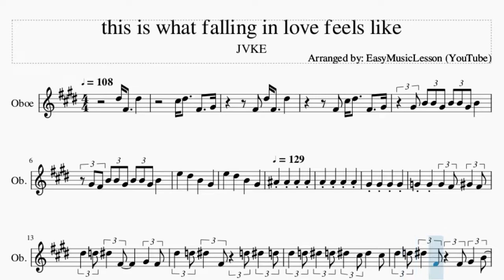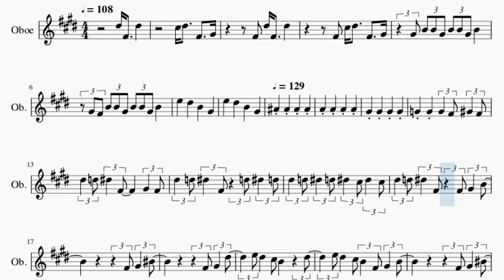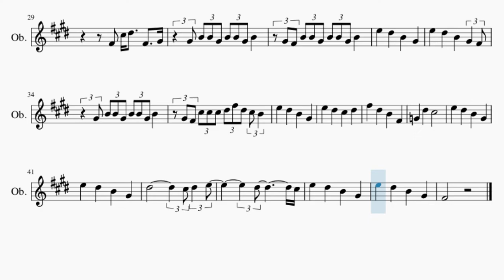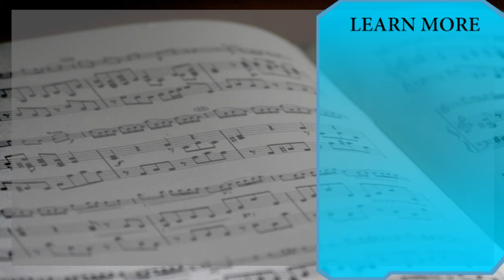Oboe Sheet Music: How to play this is what falling in love feels like by JVKE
Comment and let us know how the videos have helped you. It keeps us going! :)Here is a sheet music/tab video on the song this is what falling in love feels like by JVKE on the oboe. A oboe sheet music arrangement which is transposed to notes that are easily played by oboe, for the song this is what falling in love feels like by JVKE.

EasyMusicLesson2 teaches you to play the your favorite instrument, through well-arranged sheet music so that you too can learn how to play this is what falling in love feels like by JVKE on the oboe as fast as you can. A oboe sheet music with backing tracks to help your play the song better.

Chords of Oboe arrangement:
B Maj 7   C Dim 7   C# Min 7   E Min   B Maj 7   C Dim 7   C# Min 7
E Min   B Maj 7   C Dim 7   C# Min 7   E Min   B Maj 7   C Dim 7
C# Min 7   E Min   B Maj 7   C Dim 7   C# Min 7   E Min   B Maj 7
C Dim 7   C# Min 7   E Min   B Maj 7   C Dim 7   C# Min 7   E Min
B Maj 7   C Dim 7   C# Min 7   E Min   B Maj 7   C Dim 7

Melody notes of Oboe:
C#5 D#5 F#4 G#4
F#4 D#5 F#4 D#5
F#4 C#5 D#5 F#4 G#4
G#4 B4 B4 G#4 B4 B4 G#4 B4
G#4 F#4 B4 B4 G#4 B4 B4 G#4 B4
E5 D#5 B4 G#4
A#4 A#4 A#4 A#4 A4
A4 A4 A4 G#4 G#4
G#4 G#4 G4 G4 G4
F#4 G#4 F#4 D#5 D5 D#5 F#4 G#4
F#4 D#5 D5 D#5 F#4 D5 D#5 D5
D#5 D5 D#5 D5 D#5 C#5 D#5 C#5 D#5
D5 D#5 F#4 F#4 G#4 B4
F#4 G#4 C5
F#4 G#4 D#5 E5 D#5 C#5 B4
D#5 E5 D#5 C#5 B4 F#4 G#4 B4
F#4 G#4 C5
F#4 G#4 D#5 E5 D#5
C#5 B4 G#4 F#4 D#5 E5 D#5 C#5
C#5 F#5
D#5 F#4 D#5
C#5 D#5 F#4 G#4 F#4
D#5 F#4 D#5 F#4
C#5 D#5 F#4 G#4 G#4 B4 B4 G#4
B4 B4 G#4 B4 G#4 F#4 B4 B4 G#4
B4 B4 G#4 B4 E5 D#5
B4 G#4 E5 D#5
B4 G#4 F#4 G#4 B4 B4 G#4
B4 B4 G#4 B4 G#4 F#4 C#5 C#5 C#5
D#5 F#5 D#5 C#5 B4 E5 D#5
C#5 D#5 F#5 D#5
B4 F#4 G4 D#5
C#5   E5 D#5
B4 G#4 D#5
C#5 D#5 E5   D#5
C#5 E5 D#5